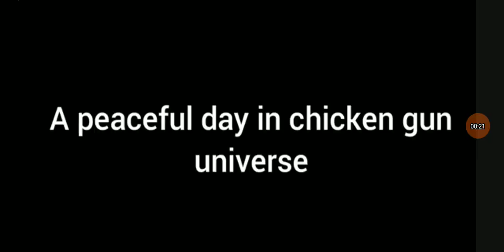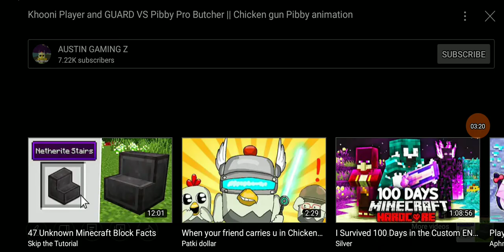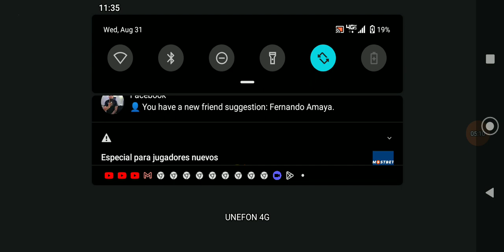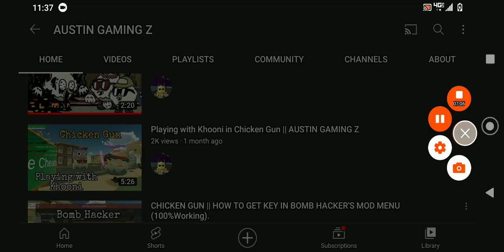Abdul reacting to the corruption hitting chicken gun!!!